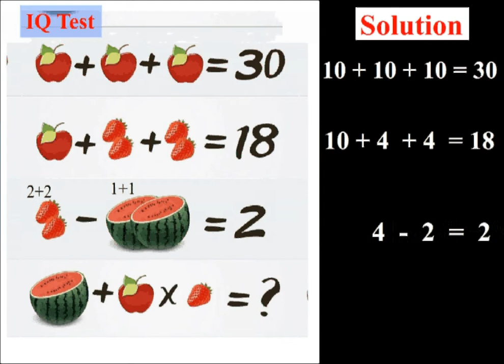IQ test and Solutions , Improve your and your children brains..